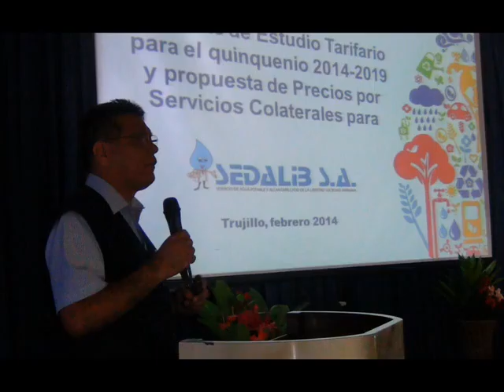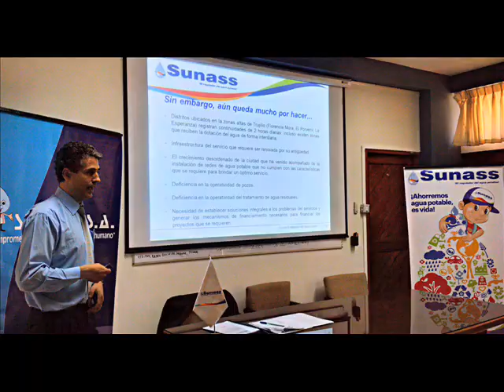Sedalib invertirá más de S/. 260 millones para mejorar servicio de agua potable y alcantarillado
La Sunass presentó en la ciudad de Trujillo, en audiencia pública, el Proyecto de Estudio Tarifario, Estructura Tarifaria y Metas de Gestión de la EPS Sedalib, correspondiente al periodo 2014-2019, que involucra una inversión de más de S/. 260 millones y va a permitir dar agua a más de 50 mil habitantes que carecen de este servicio, detalló José Luis Patiño, gerente de Usuarios de la Sunass, en entrevista para Radio Nacional. "Gracias al proyecto se podrán tender más de 100 kilómetros tanto de redes de agua potable como de alcantarillado en las zonas altas de la ciudad como Chepén, Tambo de Mora y en zonas que se ubican en la periferia de Trujillo y permitirá también la renovación y ampliación de los servicios de las plantas de tratamiento de aguas residuales", sostuvo.